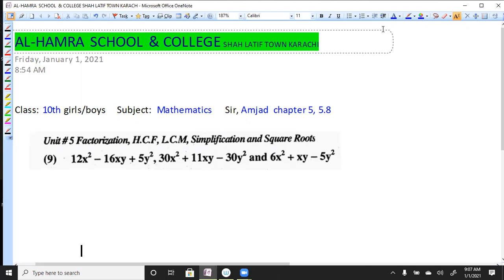class 10th mathematics exercise 5 8 question 9